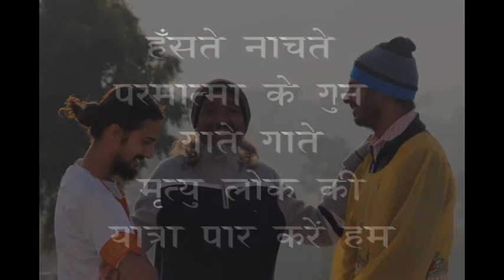पुर्णिमा महोत्सव (फरवरी २०१५ )-Purnima Celebration Feb 2015.